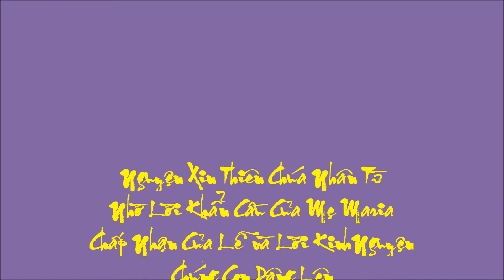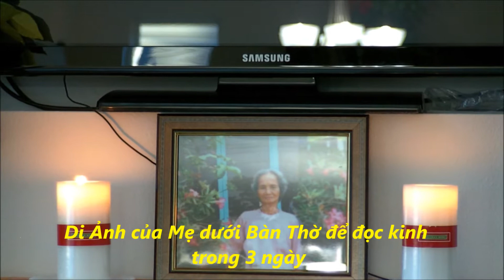Hiệp Thông Tang Lễ Cụ Bà Maria.wmv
Con Cháu và các Thân Hữu cùng đến chia buồn, tham dự Thánh Lễ Đưa Chân và Đọc Kinh Cầu Nguyện 3 ngày cho Cụ Bà Maria Bùi Thị Trò, từ trần ngày 28/07/2012 Hưởng Thọ 82 Tuổi. Nguyện Xin Thiên Chúa là Cha Nhân Từ sớm đưa Linh Hồn Maria lên hưởng Nhan Thánh. Thay Mặt Cộng Đoàn Everett cùng chia buồn với anh chị Lãng+Hoa.